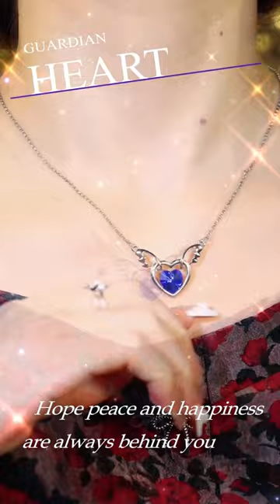Angel Wings Pendant Necklace